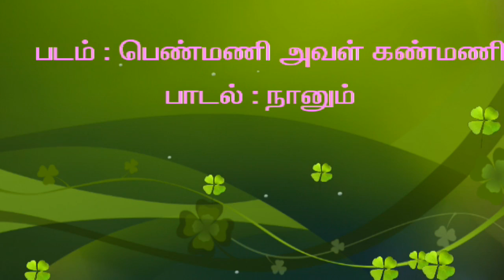Naanum Oru ||நானும் ஒரு ராக்கோழி || SPB ,Tamil H D Video Song